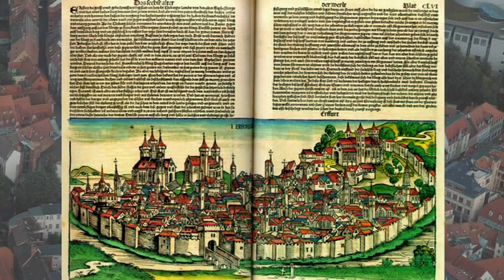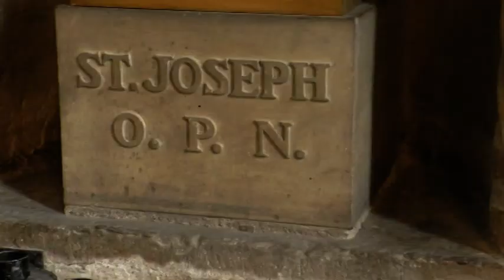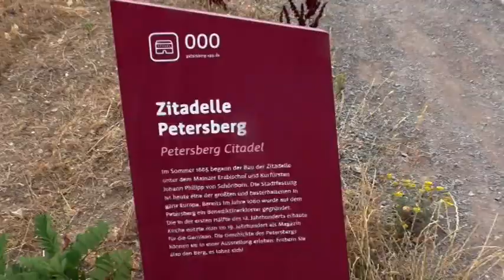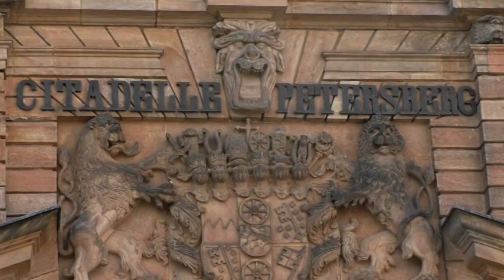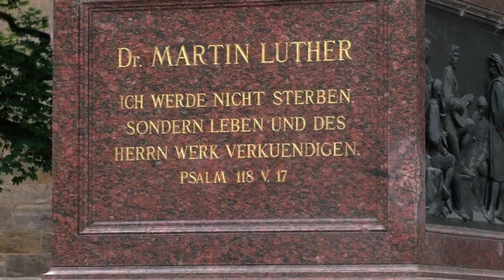Ерфурт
Екскурсія в німецьке стародавнє місто Ерфурт